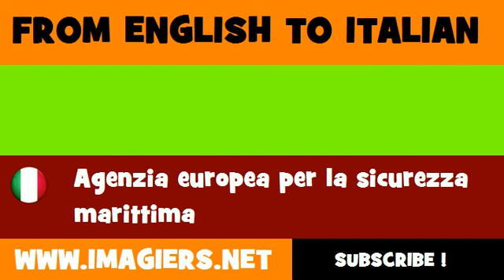How to say European Maritime Safety Agency in Italian